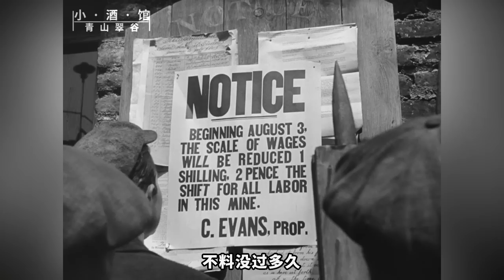感动一代人的经典电影《青山翠谷》：一个矿工家庭的变迁史，有温暖也有哀愁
《青山翠谷》（1941），第十四届奥斯卡最佳影片。当年可是击败了一代经典《公民凯恩》获得奖。本片的实力可见一斑。电影讲述了一个矿工家庭的变迁时，有哀伤、有忧愁，也有温暖，有感动。重要的是影片表达得非常得体，没有做作，没有狗血，一切都显得那样自然，那样贴近生活。一下子抓到了每个人心里最柔软的那一抹乡愁，让人回味无穷，唏嘘、感动。